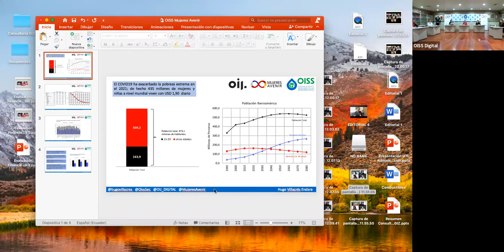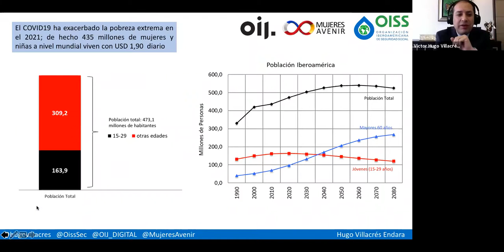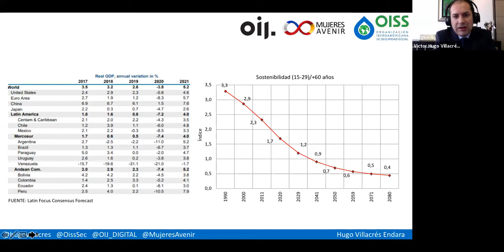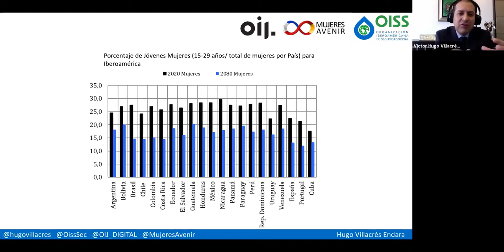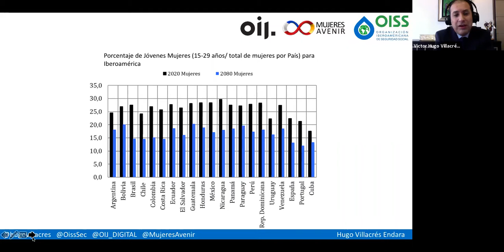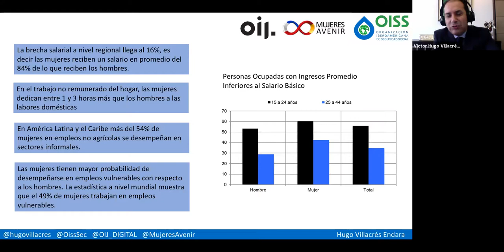Coloquio: El Futuro Laborar de las Personas Jóvenes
En la sede de la Organización Iberoamericana de Seguridad Social (OISS) en Madrid, el pasado martes 20 de octubre, se desarrolló el Coloquio: ‘El Futuro Laborar de las Personas Jóvenes’, convocado conjuntamente por la Comisión Joven de Mujeres Avenir, la Organización Internacional de la Juventud para Iberoamérica (OIJ) y la OISS.